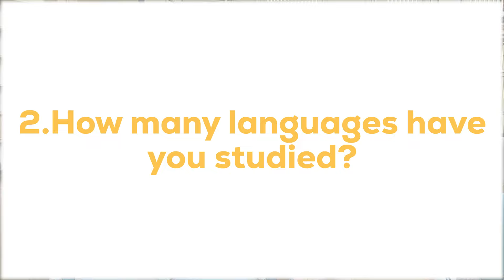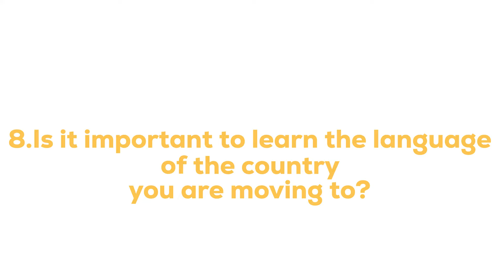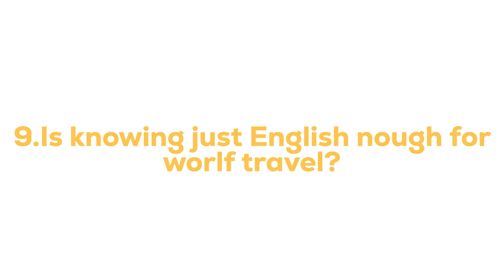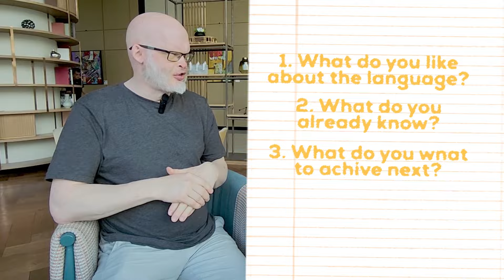Richard Simcott - Incredible mind from a polyglot | 4 decades 50 languages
Need some language learning inspiration? Polyglot Richard Simcott is fluent in dozen languages  and has studied more than 50.

His love for learning languages is extremely inspiring and in this video he shares with us some language learning advice, funny stories, and answers the age old question: Is it really possible to master a language quickly?

Ling makes learning languages online more fun with mini-games and bite-sized language lessons. Language learning activities have been developed to help you master speaking, spelling, and accent through observing natural conversation and developing a core vocabulary.